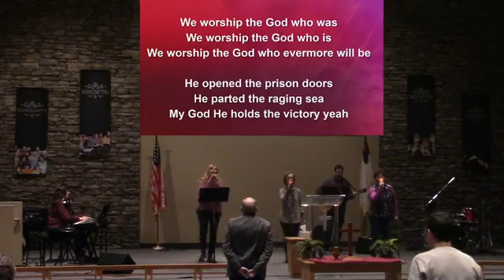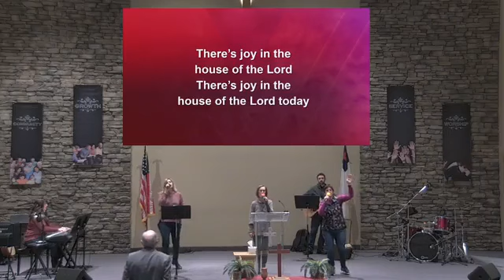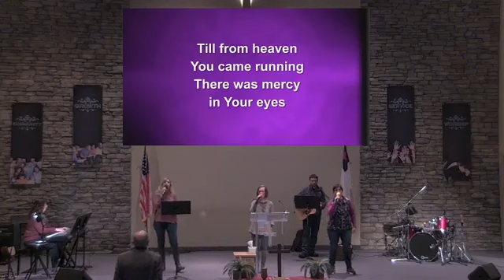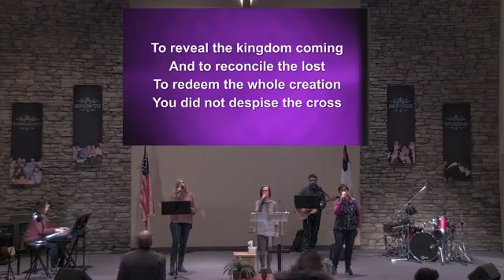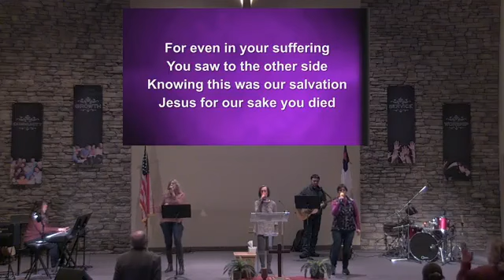01/21/2024 Worship Service